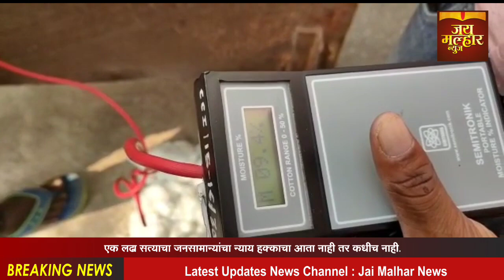कापसालायोग्य भाव मिळतनसल्याने शेतकर्याची कापूस घरातसाठवणूक, योग्य भाव मिळाल्यावरच कापूस विक्री करणार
नंदुरबार जिल्हा हा कॉटन बेल्ट म्हणून ओळखला जातो, मात्र कापसाला मिळणारा भाव मूळ शेतकरी आर्थिक संकटात सापडला आहे. कापसाला योग्य भाव मिळत नसल्याने शेतकरी आता कापूस घरात साठवणूक करायला सुरुवात केली आहे, योग्य भाव मिळाल्यावरच कापूस विक्री करणार असल्याचा निर्णय शेतकऱ्यांकडून घेतला आहे, परंतु कापसाला योग्य भाव कधी मिळणार याची प्रतीक्षा आता जिल्ह्यातील शेतकऱ्यांना लागले आहेत, गेल्या दहा वर्षापासून कापसाला तोच भाव मिळत आहे, परंतु कापसावरील खर्च हा दिवसात दिवस अधिक होत आहे, कापसाच्या बियाणं फवारणी मजुरी आणि वाहतुकीच्या खर्च हा मोठ्या प्रमाणावर आहे, परंतु त्या प्रमाणावर कापसाला हमीभाव मिळत नाही आहे, मात्र योग्य भाव मिळाल्यावरच कापूस विक्रीकरणात अशी भूमिका आता शेतकऱ्यांकडून घेतली जात आहे, गेल्यावर्षी देखील शेतकऱ्यांनी मोठ्या प्रमाणावर कापूस साठवणूक करून ठेवला होता, परंतु शेवटपर्यंत चांगला भाव न मिळाल्याने शेतकऱ्यांना कमी भावातच कापूस विक्री करावा लागला होता, तशीच परिस्थिती यावर्षी देखील उद्भवले आहे, परंतु यावर्षी चांगला भाव मिळेल अशी अपेक्षा शेतकऱ्यांकडून व्यक्त करण्यात येत आहे, तर कापसाला योग्य भाव मिळाला नाही तर जन आंदोलन उभे करणार असल्याचे बीआरएस पक्षाची भूमिका आहे.